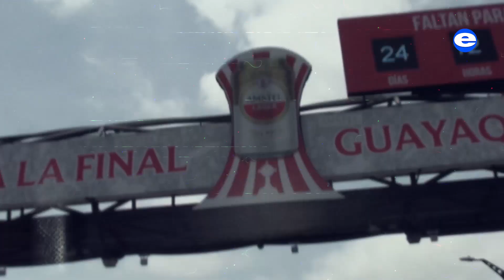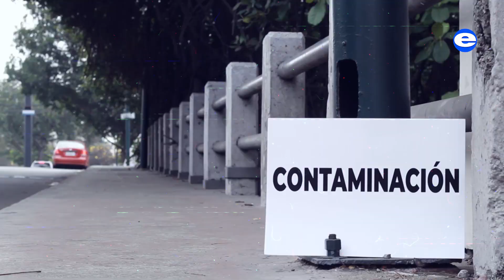Las 9 ‘independencias’ que le faltan a Guayaquil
La ciudad celebra este 9 de octubre, 202 años de su Independencia, pero sigue atada a otros sucesos que la oprimen. La delincuencia, el desempleo, la corrupción, están en la lista.